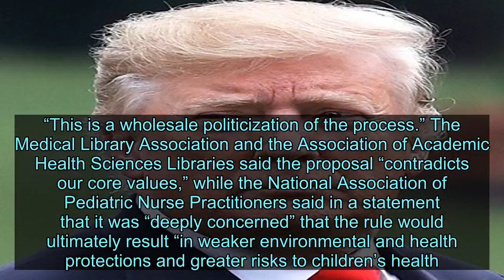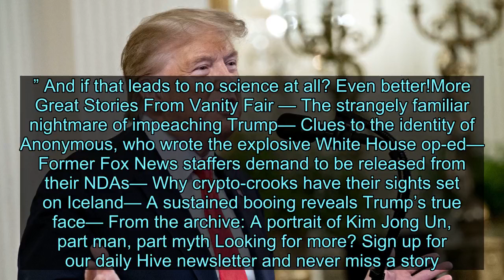Trump Has a Terrifying New Plan to Poison the Air, Water, Humans - News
Videos can use content-based copyright law contains reasonable use Fair Use At present the government formulates public health regulations, like those concerning clean air and water, based on scientific studies showing links between pollution and disease. For instance, we have rules surrounding mercury because studies conclusively proved that mercury from power plants negatively affects brain development, and rules concerning lead because of the data showing that lead in paint or dust can lead to behavioral disorders in children. The Trump administration, though, doesn’t like science or regulations, because they‘re impediments to Donald Trump’s industry cronies making as much money as possible, human health be damned. And now, his Environmental Protection Agency has found a nifty way to get rid of both in a move that is uniquely evil, even for this uniquely evil administration. Per the New York Times, the EPA has drafted a proposal called “Strengthening Transparency in Regulatory Science,” which sounds well and good, but, of course, does the exact opposite of what the title suggests. According to the proposal, in order for an academic study’s conclusions to be considered, scientists would be required to disclose all of their raw data, including confidential medical records. Naturally, rather than lead to more “transparency,” the requirement would significantly limit medical and scientific research, which is, of course, the point. That would then make it extremely difficult to create new rules because tons of studies demonstrating links between pollution and disease are based on health information obtained under confidentiality agreements. And here’s the kicker: Not only would the proposal affect regulations moving forward, but it could retroactively apply to old ones too: Public health experts warned that studies that have been used for decades...might be inadmissible when existing regulations come up for renewal. For instance, a groundbreaking 1993 Harvard University project that definitively linked polluted air to premature deaths, currently the foundation of the nation’s air-quality laws, could become inadmissible. When gathering data for their research, known as the Six Cities study, scientists signed confidentiality agreements to track the private medical and occupational histories of more than 22,000 people in six cities. They combined that personal data with home air-quality data to study the link between chronic exposure to air pollution and mortality. “This means the EPA can justify rolling back rules or failing to update rules based on the best information to protect public health and the environment, which means more dirty air and more premature deaths,” Paul Billings, senior vice president for advocacy at the American Lung Association, told the Times. Michael Halpern, deputy di